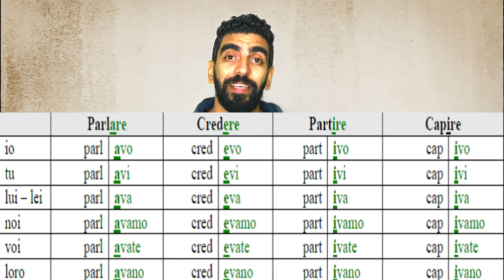L'imperfetto indicativo - quando e come si usa - زمن الماضى البسيط استخدامه